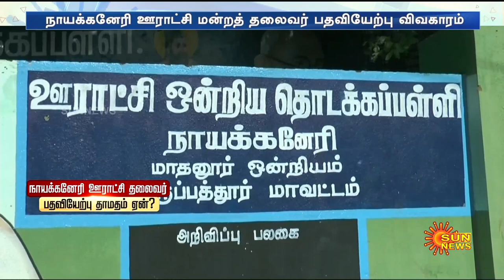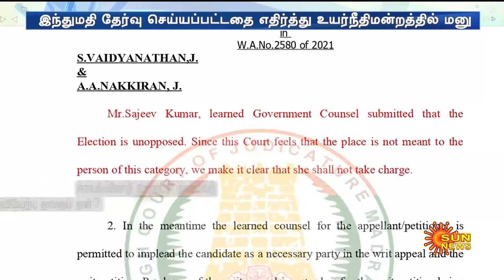நாயக்கனேரி ஊராட்சி மன்ற தலைவர் பதவியேற்பு தாமதம் ஏன்? - விவரம் தெரியாமல் குற்றஞ்சாட்டும் ஆளுநர் Ravi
நாயக்கனேரி ஊராட்சி மன்ற தலைவர் பதவியேற்பு தாமதம் ஏன்? - விவரம் தெரியாமல் குற்றஞ்சாட்டும் ஆளுநர் ரவி | Sun News